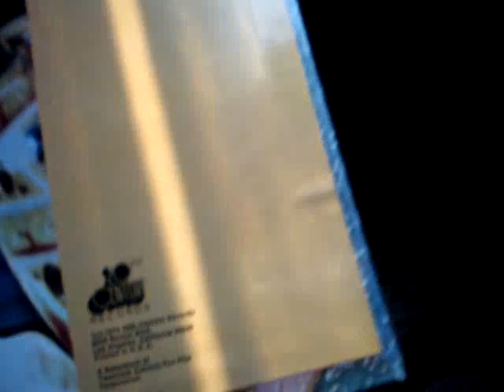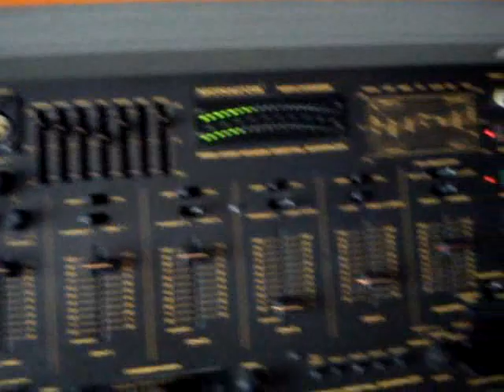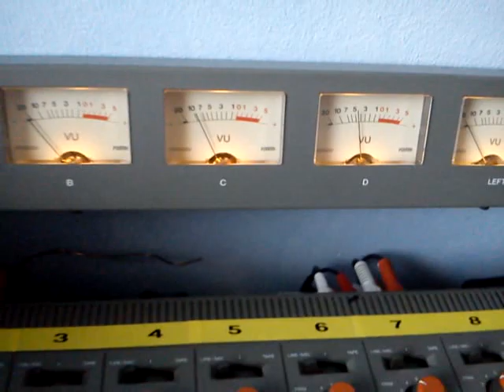Harriet Schock hollywood town